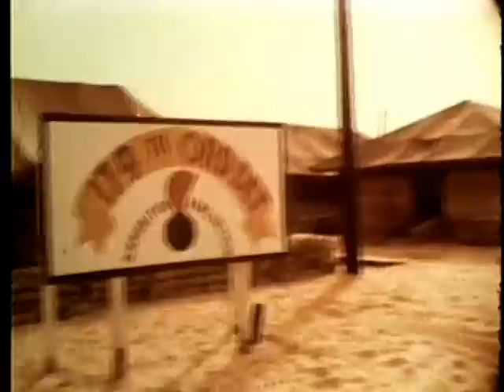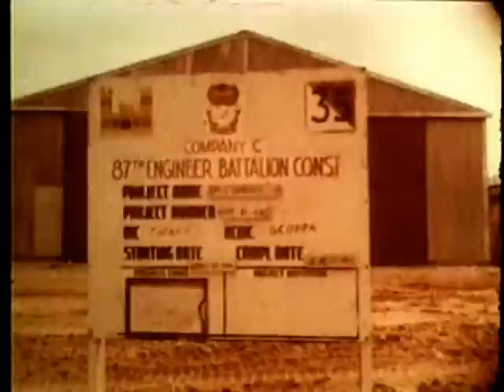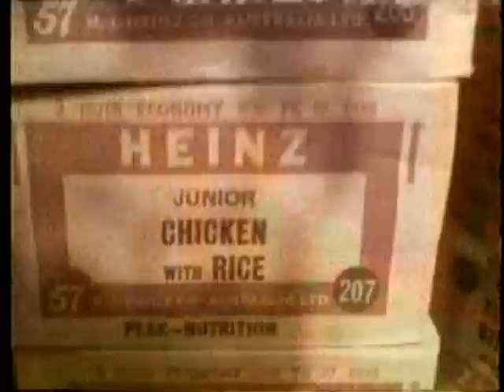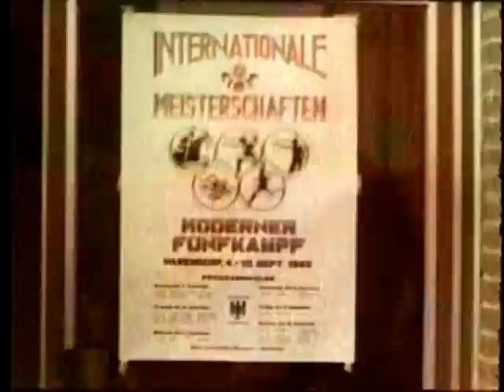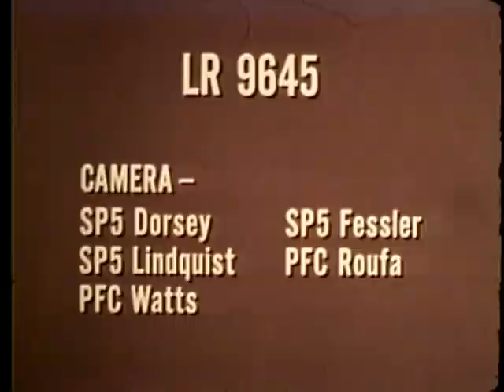Staff Film Report 66-40B Vietnam August 1966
Vietnam - August 1966 - U.s. 101st Airborne And Australian Military Civic Actions; Rifle And Pistol Match In Seoul, Korea; And Cism Championships In Germany.

Pin 26995

Staff Film Report 66-4ob